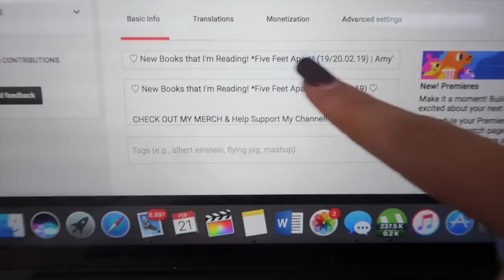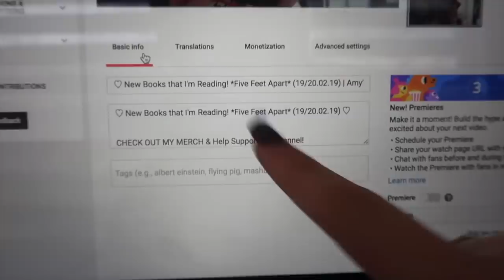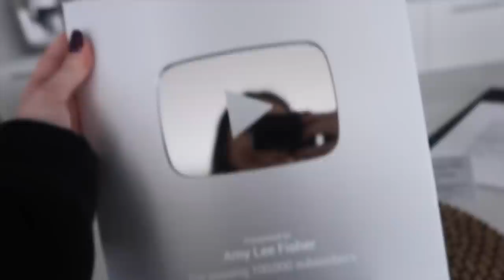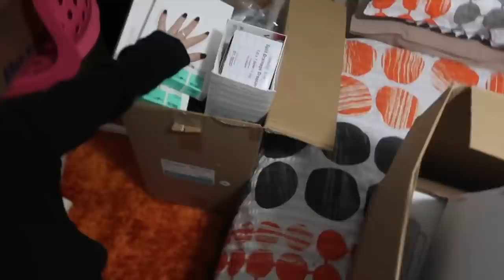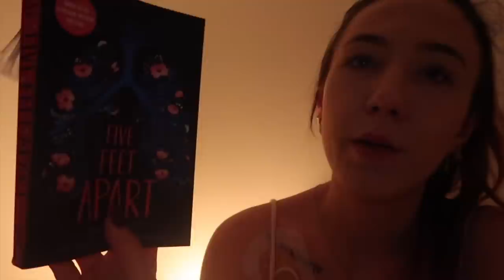♡ Catheter Delivery! + Opening Up about my OCD! (21.02.19) | Amy's Life ♡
♡ Catheter Delivery! + Opening Up about my OCD! (21.02.19) ♡

Willetton
WA
Australia
6955